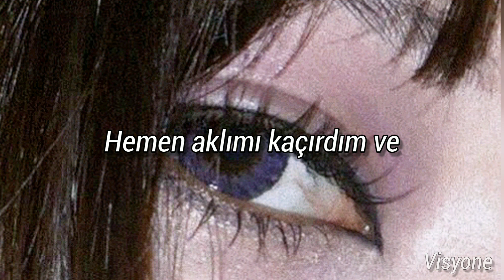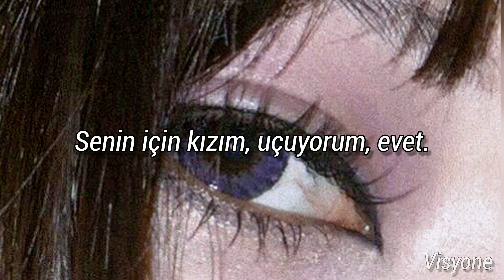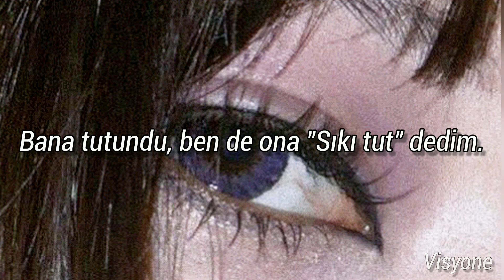Chase Atlantic - ALEYUH (Türkçe Çeviri)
*Aleyuh: Bir isim.

*Henny: Genel olarak Hennessy olarak bilinen bir viski türü.

Mm diss kokusu alıyorum😌

Şarkı üzerinde ve resimde hiçbir talep hakkımız bulunmamaktadır. Sadece şarkı çevirisi ve edit yapılmıştır. Lütfen izinsiz kullanmayın. 🌌

Videoyu beğenmeniz dileğiyle ✨

Editte veya çeviride bir kusurumuz varsa mazur görün.

Aynı zaman da discord sunucumuza katılmayı unutmayın!

~Beyza & Sıla

Tell me if you comfortable with it
Lay on the couch and let's get busy
Type to make you fuck 'til you finish, yeah
Lean in my Fanta got me feeling fucking dizzy, whoa

I just took a shot of that Henny (oh yeah)
Immediately got me losing my mind and
If they want the smoke, then I'm ready (I'm ready, yuh)
She got a hold on me, I told her, "Hold tight"

Aleyuh, you wanted the neck so cold
Put that shit in the freezer, oh
But we don't have to take that road
Save your money, Aleyuh
Save it up
Run it, run it, run it, run it up, yeah, yeah, yeah, yeah
Keep me stuck
I'ma need for you to roll a blunt, yeah, yeah, yeah

I ain't picky, bitch, I want it all
Fifty bitches, I done ride them all
Get them bitches outside, please don't let them in at all
I got one bitch and she got it all

Yeah, roll up, I'm on your side
Keep applying pressure to the fucking sky
Drop-top, I pop off when we pull up Aleyuh, yeah, yeah
For you girl, I fly, yeah
Watch that little bitch, yeah
She's the bad one, Arizona, what up?
I'm high, you're not, yeah

You keep talking on me
I don't know that bitch, yeah, yeah
Driving through the city, drinking berry soda
When I'm with your bitch, no, I'm never sober
Bumping through the get up, thought I woulda told ya?

Your IiI' bitch, she tryna suck my dick, yeah
I'm ballin' up the front like I'm the king, yeah
If I want some, I cut up and call Naveed

Hey, Naveed
You're in deep shit
It's Chris
Why is that guy, Dan's voice still on my message?
Get rid of it, I said eight times, get rid of it

I swear to God, I'm gonna come in
I'm gonna grab the phone, and I'm gonna smash it on your desk
Look, I need you to call me because D-ray is calling with questions
Call me when you get in, bye

Lean in the Fanta got me feeling fucking dizzy, whoa

Aleyuh, she wanted the neck so cold
Put that shit in the freezer, whoa
But we don't have to–

Put that shit in the freezer